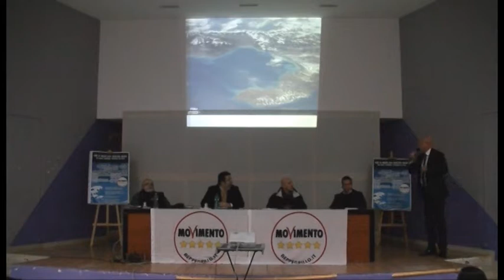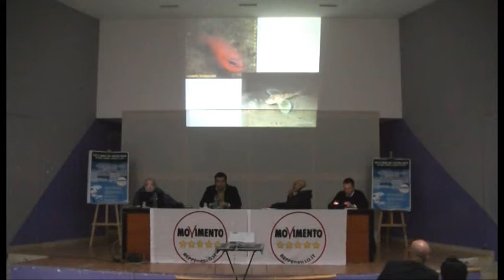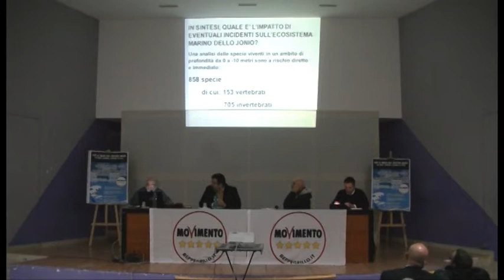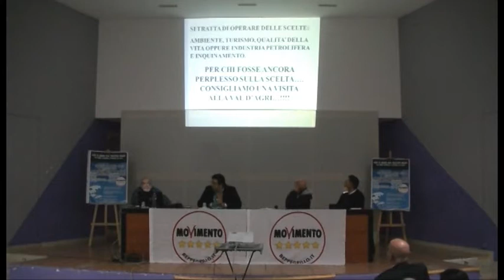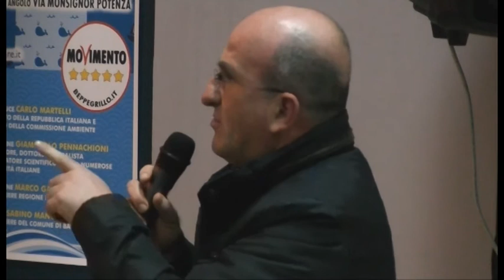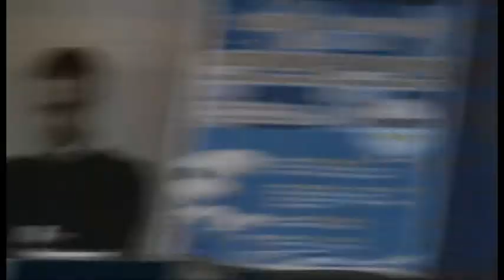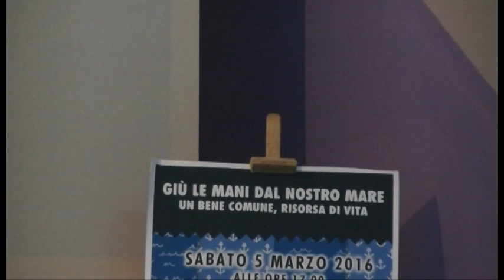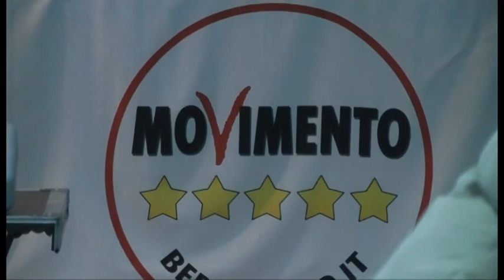giu le mani dal nostro mare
AUDITORIUM 7 FEBBRAIO 1985,   CONVEGNO SUL TEMA: "GIU' LE MANI DAL NOSTRO MARE". PER DIRE SI AL DIVIETO DELLE CONCESSIONI ALLE TRIVELLAZIONI DEI POZZI PETROLIFERI NEL NOSTRO MARE E CON UN SI AL REFERENDUM DEL 17 APRILE PROSSIMO EVITEREMO CHE I NOSTRI MARI PERDANO LA LORO BELLEZZA CARAIBICA.